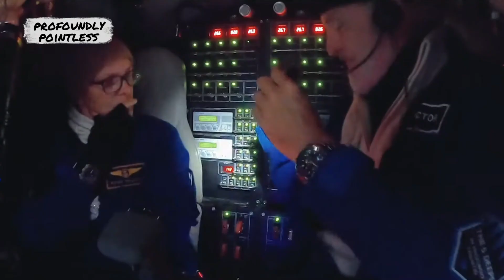I Took a Submarine to the Bottom of the Ocean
Deep Sea Explorer Alan Jamieson reveals what diving to the bottom of the ocean in a Deep Sea Submarine is really like.